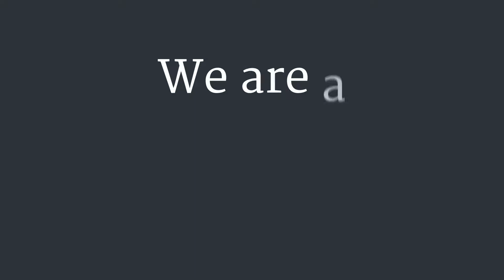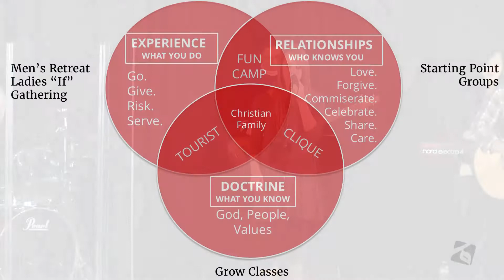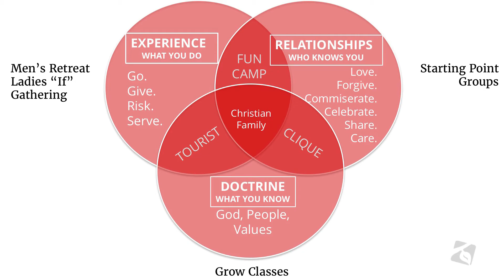Family Membership - We Are A Family (Part 4) | WBCC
Chris Plekenpol concludes his series on membership with this week's sermon, titled "We Are A Family."